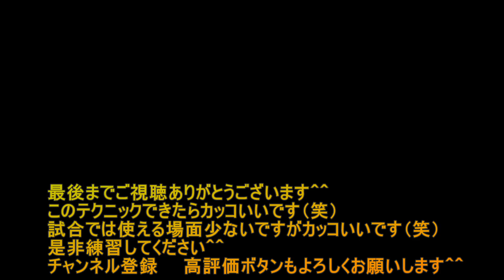Trial school Stair case トライアル ステアケース ウーポン バイク オフロードバイク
トライアルやってる人ならあこがれている方も多いはず！ステアケースの上でフロントが浮いた状態をキープする技です。なんと言っても見た目がカッコいい！（笑）2段ステアなどにも有効です！無理な技だと思ってる方も居るかもしれないですが、意外と出来る技だと思います。興味のある方は是非チャレンジしてください！